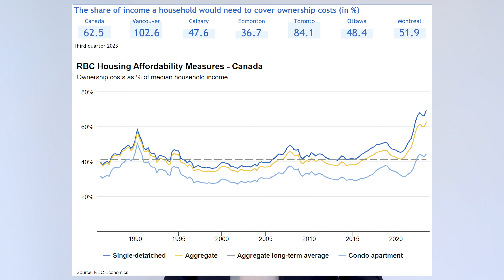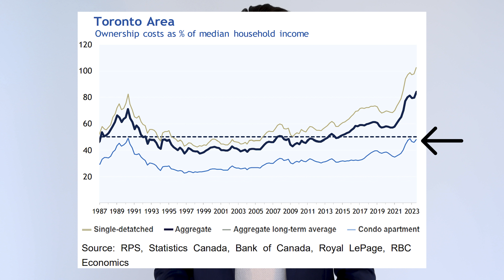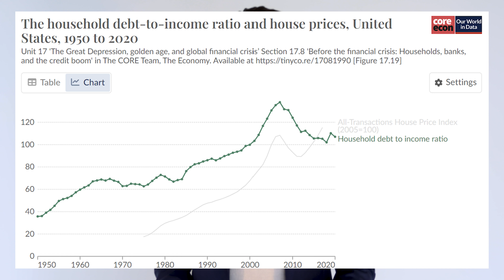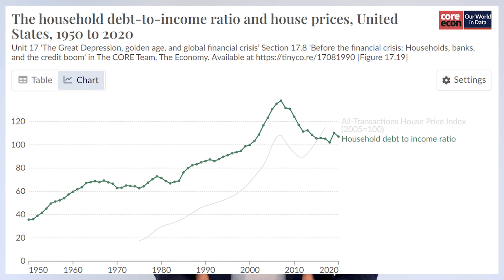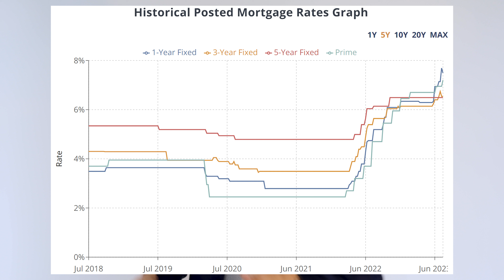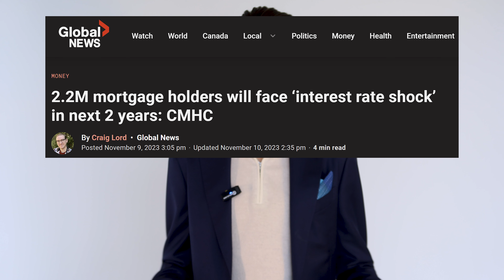5 Reasons Why Interest Rate Cuts Won't Boost Canada's Housing Market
In today's video I give 5  reasons interest rate Cuts won't boost Canada's housing market." With buzz around potential Bank of Canada rate cuts, many Canadians are hoping for relief in the housing sector. But is a rate cut the silver bullet we've been waiting for? This video explores the complex realities behind interest rate cuts, housing affordability, and the broader economic factors at play.

Key Highlights:
00:00 Intro
🏠 01:07 Homeowner Affordability: Discover why even significant rate cuts might not make the dream of homeownership more attainable for the average Canadian.
💳 03:33 Credit Availability: Learn how tighter lending criteria are putting a squeeze on potential buyers, regardless of rate cuts.
📈 05:03 Household Debt: Understand the impact of Canada's soaring debt-to-income ratio on the housing market's prospects.
💰 06:37 Effective Interest Rates: See how current interest rates, at a 22-year high, are affecting homeowners and potential buyers alike.
🏘️ 09:06 Real Estate Overexposure: Find out why Canadians' heavy investment in real estate might limit the effectiveness of rate cuts.

Eric Dietterle
Realtor®
Forest Hill Real Estate